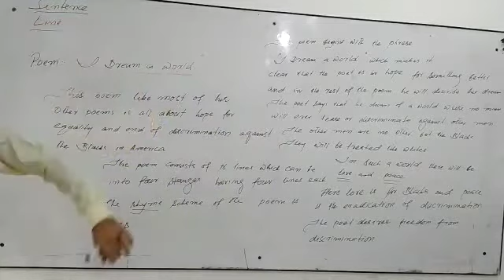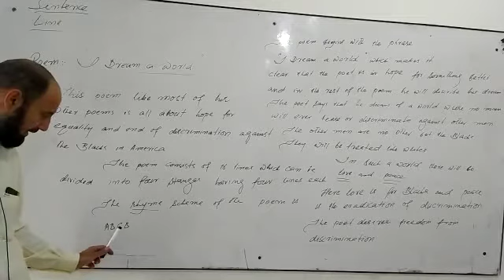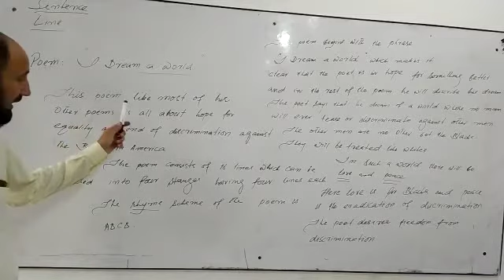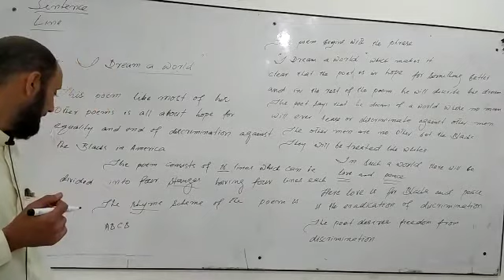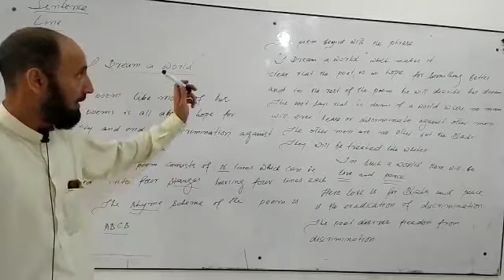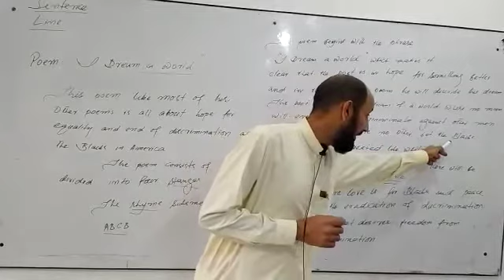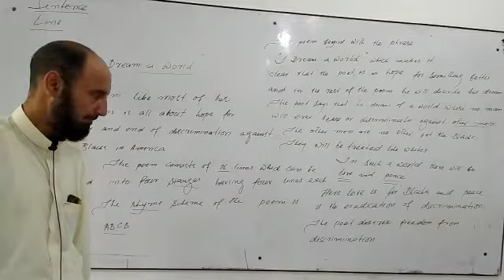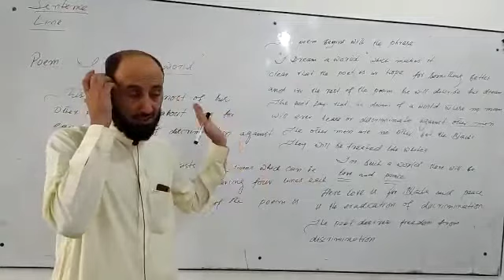English lecture (I dream a world,poem) 2nd year by sir Hidayat